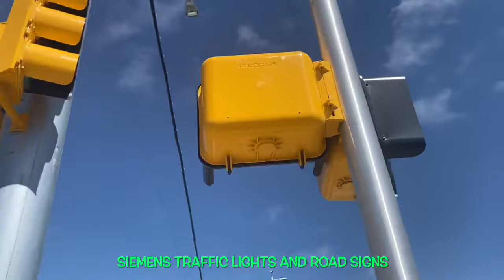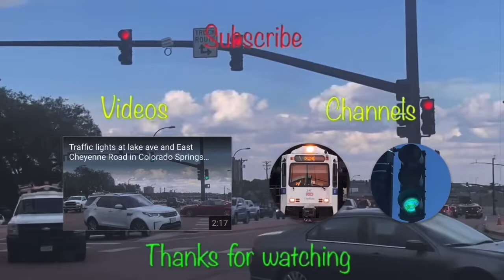Brand New Traffic Lights at Snowy River Drive and Tutt Blvd In Colorado Springs Colorado